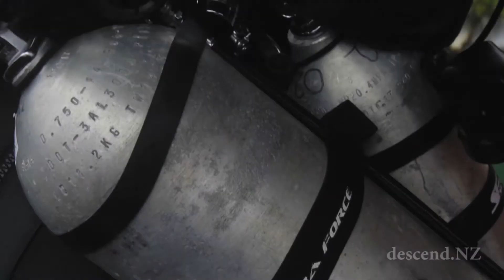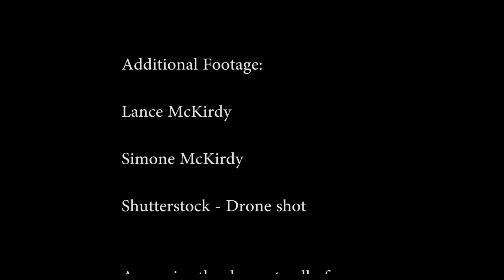Descend Milford Sound diving highlights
Highlights from the 2019/2020 dive season from Descend Instructor Zachary Penman. Beautiful selection of footage from the creatures inhabiting the underwater realm of Milford Sound, New Zealand.